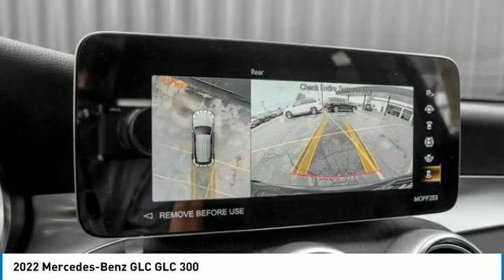2022 Mercedes-Benz GLC 221764L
2022 Mercedes-Benz GLC GLC 300

You'll love this 2022 Mercedes-Benz GLC. This is a suv you'll want to take home. Call and get in touch with Mercedes of Hoffman Estates directly, and be the first to open the suv door today!